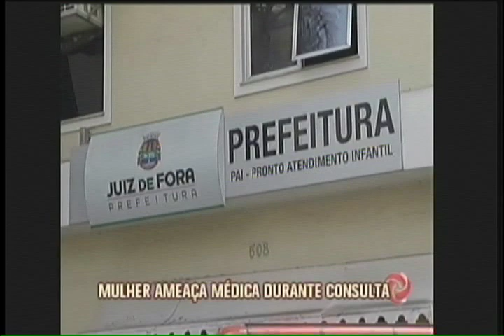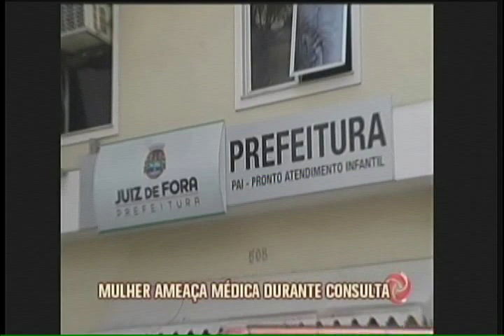Mãe descontrolada ameaça e agride médica em consulta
Esta é a segunda vez em menos de dois meses que uma médica é ameaçada dentro do Pronto Atendimento Infantil em Juiz de Fora.